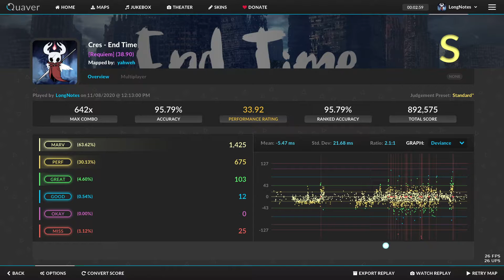Cres - End Time [Requiem] S rank !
Description :

ranked Quaver chart by yahweh
Hey I'm LongNotes on Quaver and Skochan on Osu!
I can't play osu! anymore but i'm pretty happy about my level on Quaver. Irronic that I play more rice map now instead of long notes
Next video probably gonna be Hollow Knight again ahah
See ya